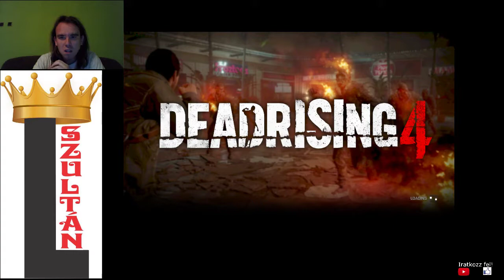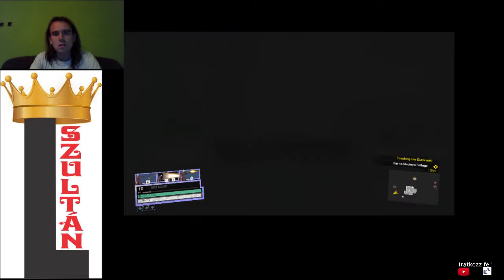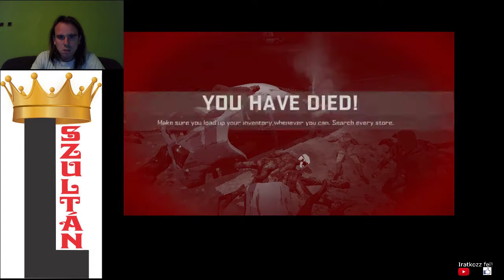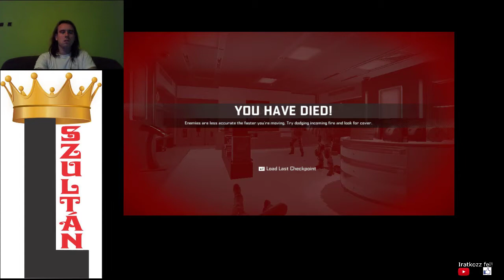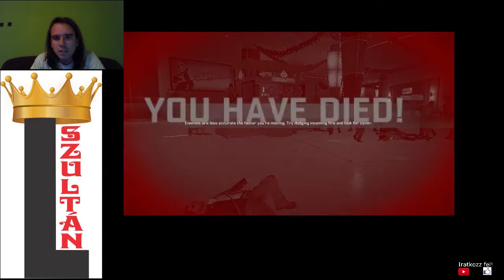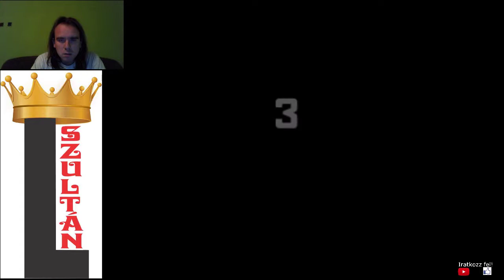EC #47: Dead Rising 4 Capcom Heroes Blackest Friday 100% walkthrough#2